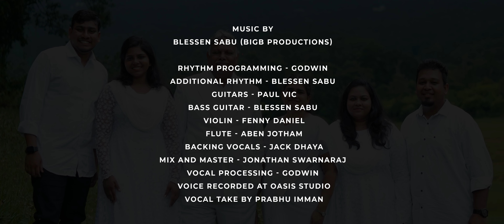ELROYI | PASTOR C.SWAMYDOSS | TAMIL CHRISTIAN SONG 2024 | JWUCT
Lyrics and Tune By Pastor C.Swamydoss (Jesus With Us Church, Tondiarpet)

Sung by Pastor C.Swamydoss, Rosy Swamydoss, Alice Catherine, Rufus Rightson, Blessey Blessen, Blessen Sabu

Rhythm Programming - Godwin
Additional Rhythm - Blessen Sabu
Guitars - Paul Vic
Bass Guitar - Blessen Sabu
Violin - Fenny Daniel
Flute - Aben Jotham
Backing Vocals - Jack Dhaya
Mix and Master - Jonathan Swarnaraj
Vocal Processing - Godwin
Voice Recorded at Oasis Studio
Vocal Take by Prabhu Imman
Video Production: Jone Wellington ( peekaboo media )
Second camera - Karthik
Asst by Franklin

No:2, Kailasam street
Tondiarpet
Chennai - 600 081
India.

Watch on NITHYAM TV  -  (TCCL Channel no: 728)
Monday - Saturday (06:30am to 07.00am)
Sunday (01:00pm to 02:00pm)